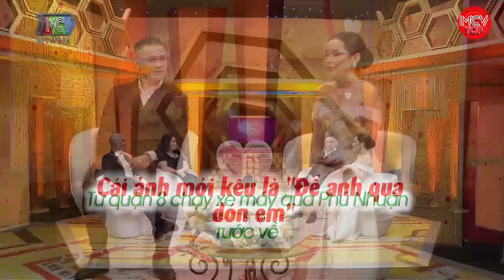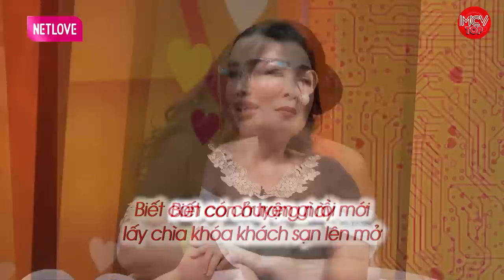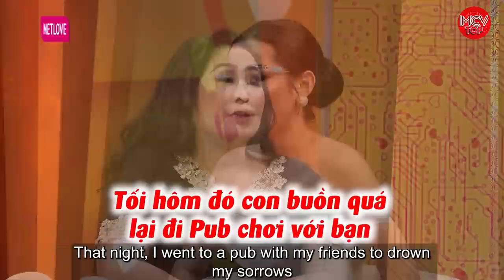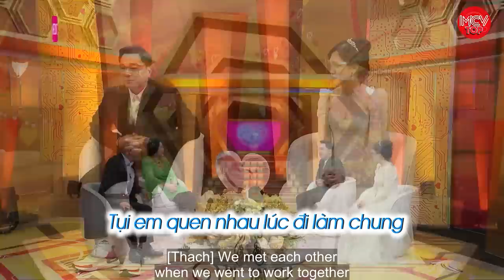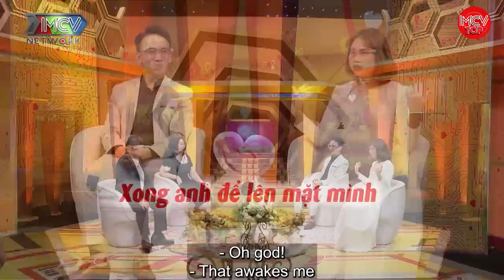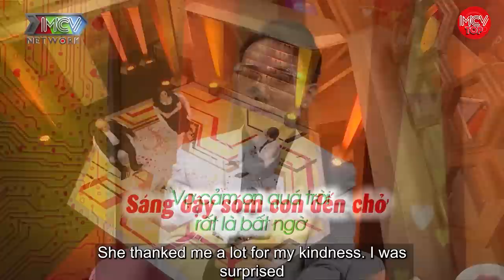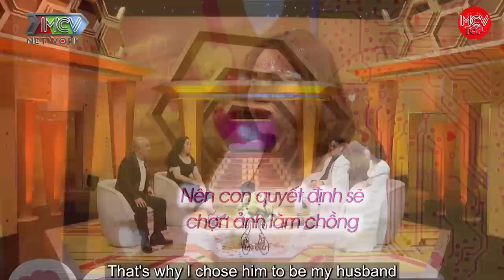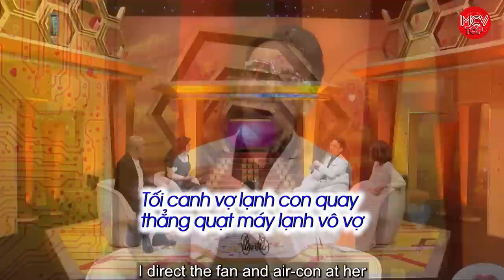Cô gái dính bầu sau 2 tháng yêu Bạo dạn tìm bố chồng để ‘xử lý’ vì chồng bận ‘đi trốn'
shortlink=MCVTYoutube&pid=MCV_YOUTUBE&c=MCV_YOUTUBE